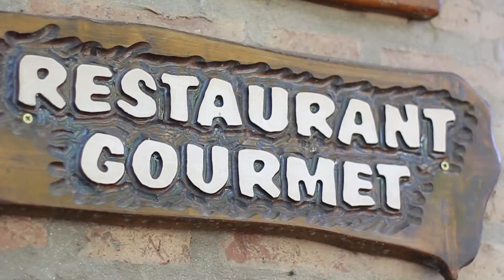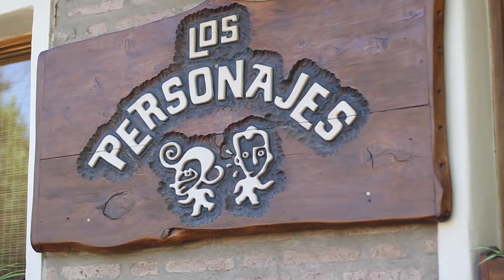LOS PERSONAJES · SANTA ROSA DE CALAMUCHITA